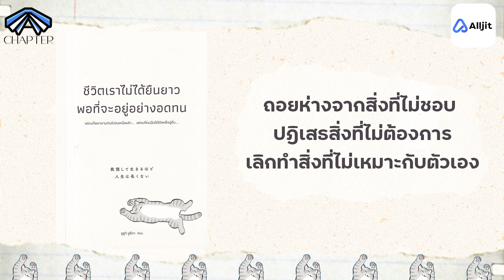ชีวิตเราไม่ได้ยืนยาว "พอที่จะอยู่อย่างอดทน"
Alljit Podcast วันนี้มากับ หนังสือรวม 28 วิธีคิดเพื่อชีวิตปลอดโปร่งสบายใจ เพื่อให้ทุกคนเลิกฝืน เลิกเดินตามความคาดหวังของคนอื่น แล้วหันมาใช้เวลาเพื่อตัวเอง มาร่วมพูดคุยกันถึงหนังสือ “ชีวิตเราไม่ได้ยืนยาวพอที่จะอยู่อย่างอดทน” เขียนโดย ซูซูกิ ยูซึเกะ กับรายการ A Chapter

00:45 l สิ่งที่น่าสนใจของหนังสือ
01:52 l ทิ้งสิ่งที่ทำให้ รู้สึกแย่ หรือ ไม่สนุก
08:47 l ชีวิตหาคอนเทนต์
11:54 l ทริคสำหรับคนขี้เกียจอ่านหนังสือ

ฟัง Alljit Podcast ในช่องทางอื่น ๆ